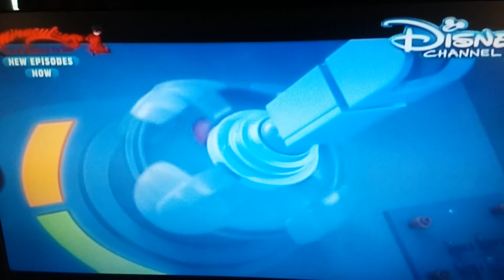Miraculius || New episode